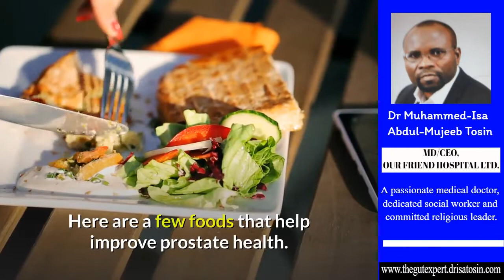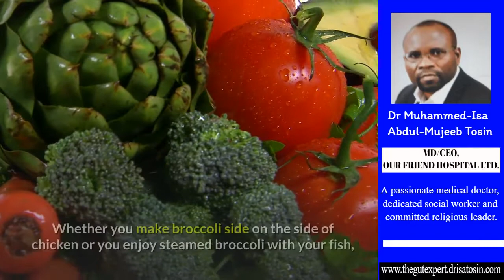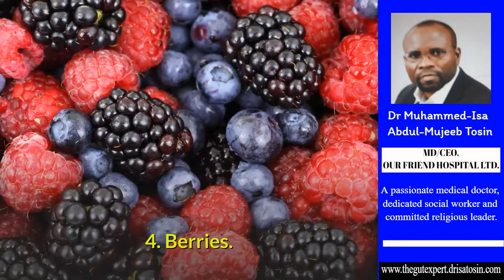Foods That Can Help Improve Prostate Health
Prostate cancer is currently the most common cancer among men in Nigeria, with an average of 47,300 being diagnosed each year. In the US, there are an average of 180,000 men diagnosed each year. Although there are a number of factors that contribute to the circumstances that lead to cancer, there are a number of foods that promote a healthy prostate and can limit the number of conditions that lead to serious illness. Here are a few foods that help improve prostate health.